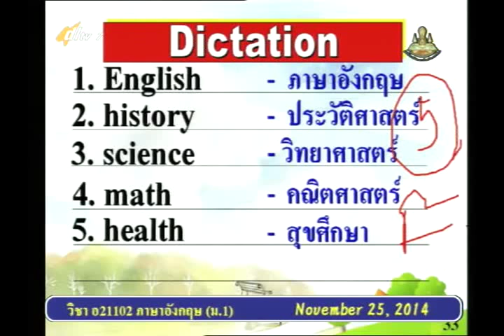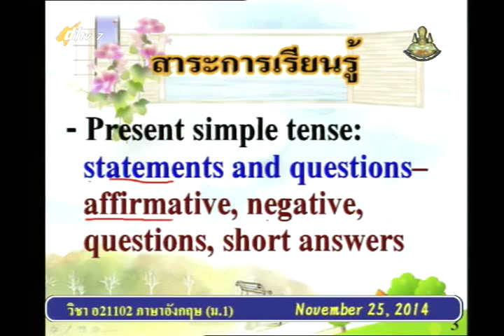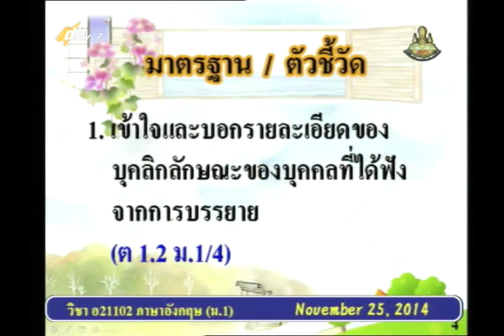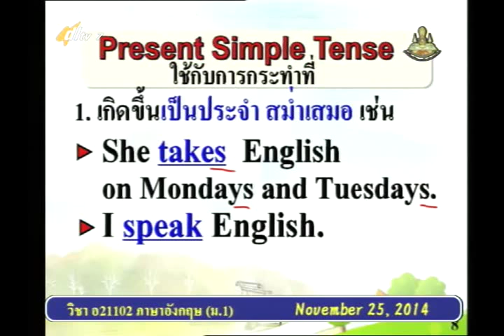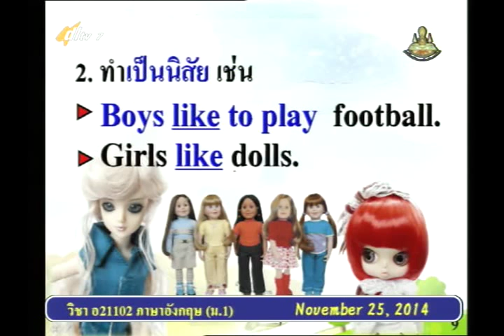008B+7251157+อ+What is school like+engm1+dl57t2